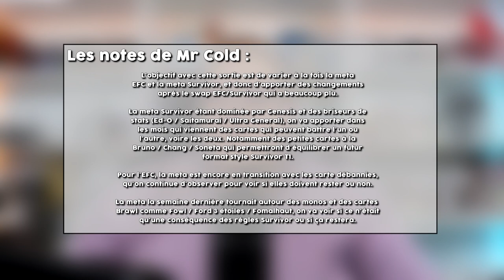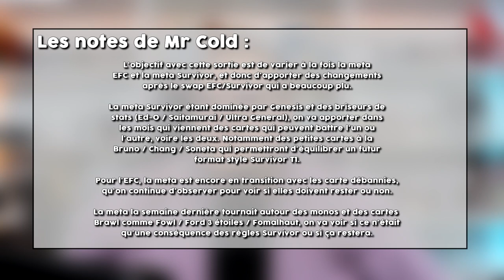LA NOUVELLE CARTE OBLIVION VA ÊTRE INCROYABLE ! 🐍 | New Bloods + MAJ Urban Rivals 💊 [21/24]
Dans cette vidéo j'ai le privilège de pouvoir vous présenter en avance les 4 New Bloods qui arrivent vendredi ainsi que plusieurs informations exclusives sur les prochaines mises à jour du jeu !

Merci à @acutegames pour leurs confiance !

0:00 : Challenge de Novembre !
0:27 : Intro
01:35 : New Bloods Frozn
02:31 : New Bloods Skeelz
03:11 : New Bloods Oblivion
03:59 : New Bloods Surprise
04:47 : Les notes de Mr Cold !
05:40 : Les annonces
08:04 : Conclusion
08:32 : Outro